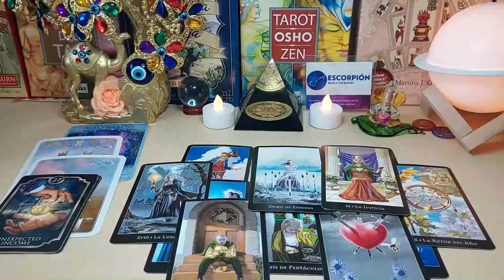LIBRA😳THEY’RE GOING TO EXTREMES⚠️THEY KNOW THIS IS THEIR LAST SHOT AT YOU🤯❗️FEBRUARY 2024 TAROT